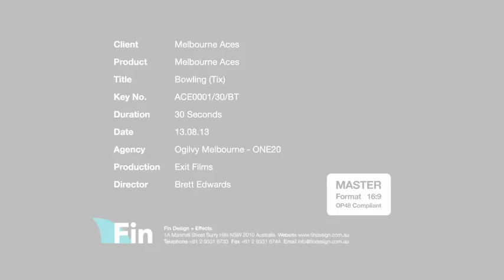Melbourne Aces - 7-10 split